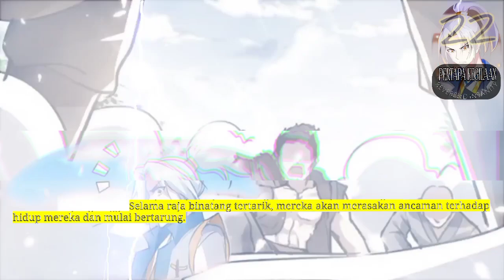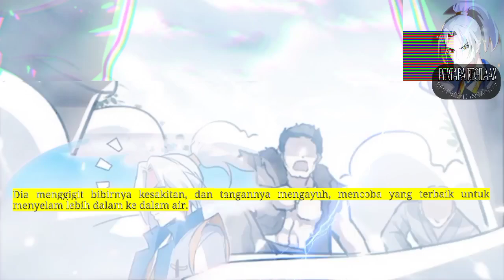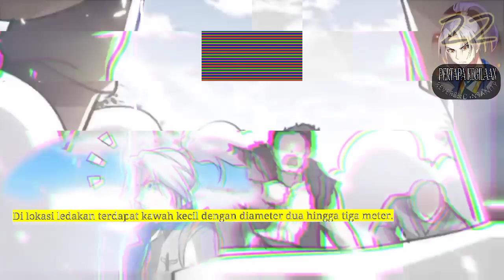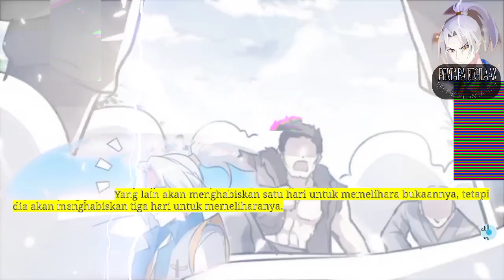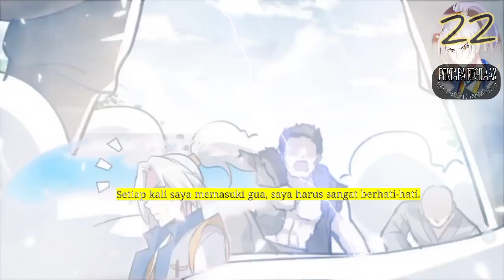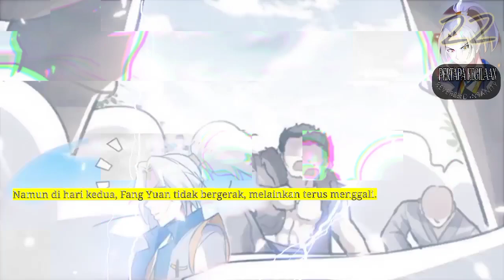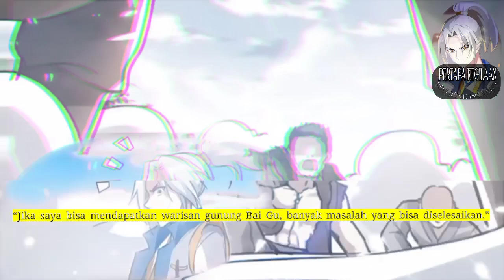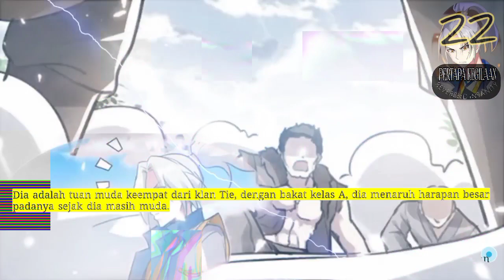Pertapa Kegilaan season 22